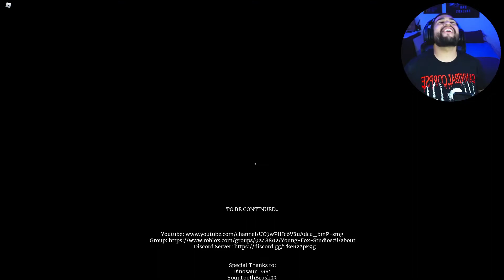THE TALL MAN WANTS MY COOKIE!!!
Today I played The Tall Man in Roblox!
Thank you guys so much for 50!!! Subscribers! you guys are awesome I hope you guy enjoy the video!